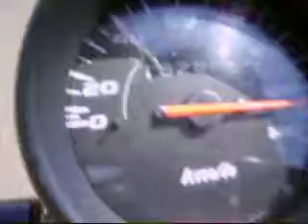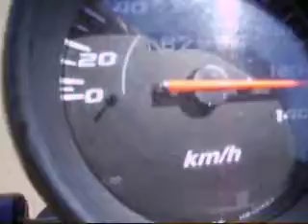Cg 150 original viajando !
Antiga Cg 150 Preta filmado em 2005